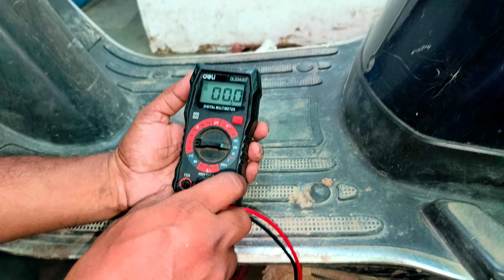battery problem finding mechanical vlogs ‎@saybapoojari_611 🛵🛠️💯🧲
🛵ev 🛠️scooter 💯 battery 🧲 problem 💯 finding 🛵 🛠️mechanical 💯vlogs 🧲 ‎@saybapoojari_611 💯  🛵🛠️💯🧲💯
kuch problem rahega to hame contact karo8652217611